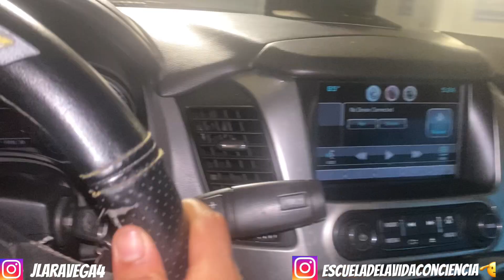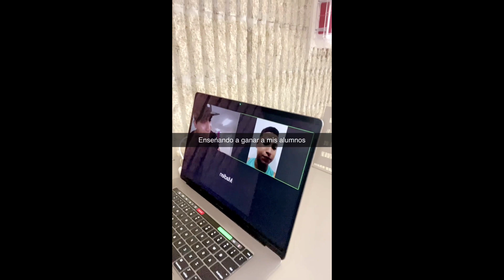Un día Real de una persona consciente (estos son mis hábitos conscientes)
Estos son los hábitos que le dieron forma a mi vida en el mundo del desarrollo personal mi nombre es José Lara coach certificado de desarrollo personal y conciencia mi misión es ayudar a salir a las personas a salir del miedo y el victimismo para que puedan elevar sus niveles de conciencia y sean libres emocionalmente y mentalmente en este video te muestro cómo acciono en mi dias desde un mindset inquebrantable si quieres ayuda a elevar tus niveles de conciencia déjame un dm en mi número de WhatsApp aquí abajo👇